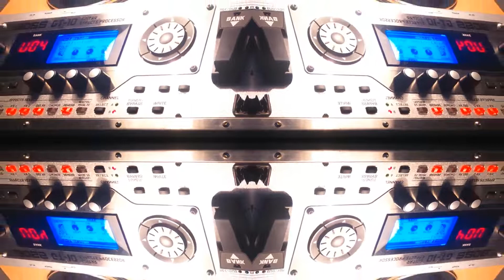LOUP di LOUP - guitar & synth - relax chill out meditation funk music - original SUNNYROSE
*** LOUP di LOUP - original composition by Christian Zwettler (c) 01 / 2020 Austria ***

--- ALL DONE ORIGINALLY BY MYSELF  ---

This time:

1) My base was a 90 bpm natural drum loop

2) I created a bass track - played live - using my Yamaha NTX1200R - going deep down with octaver effect

3) I created three different guitar-tracks - played live - main guitar in center - additional guitars left and right

4) I recorded a synth-keyboard-track - played live on my Roland JD-Xi

5) I mixed it all together - and YOU should ENJOY it now!

Gear:

BOSS GT-10 - custom sound settings

ROLAND JD-Xi - all synth work

PRS Custom 24 jade ten-top

AUDACITY Audio Studio

--- Greetings and best wishes to all my youtube-friends around the world! ---

+++ Love & Peace - take care on each other and on the environment - ride safe +++

SUNNYROSE